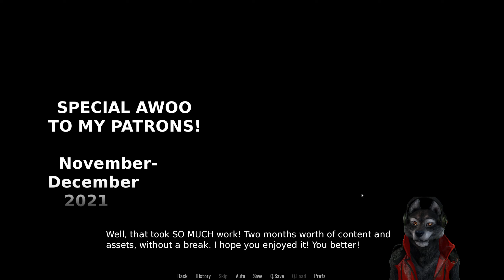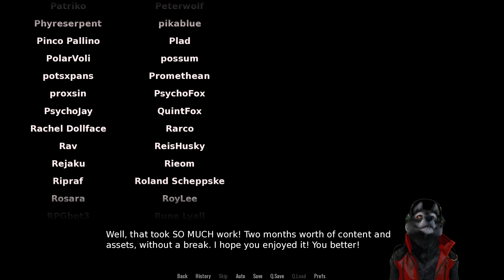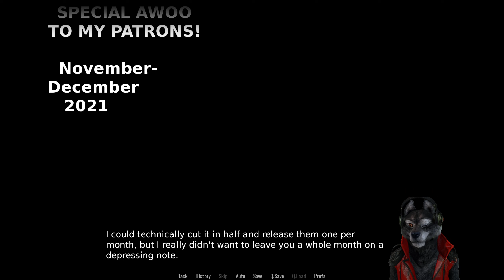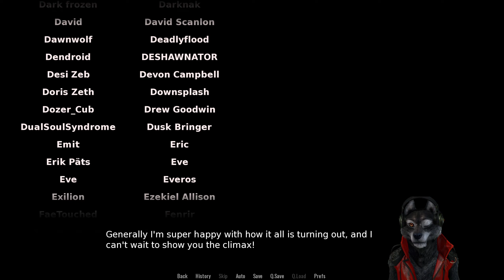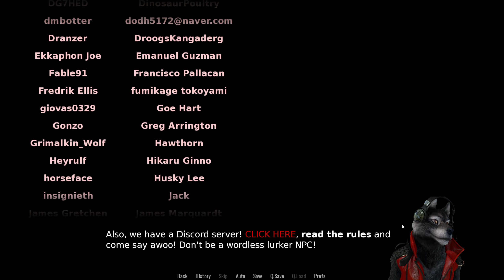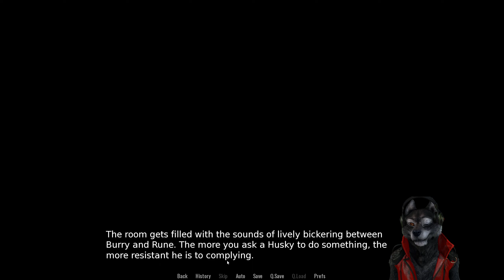Shelter Part 27 Canine Ember Hit Content Wall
We get past that wall.